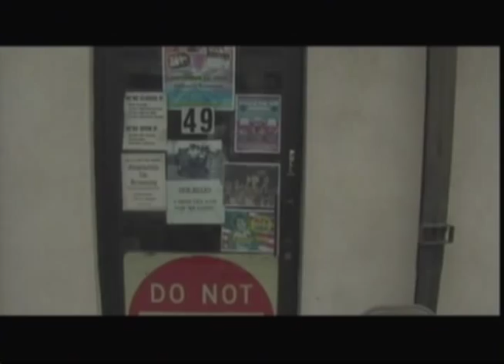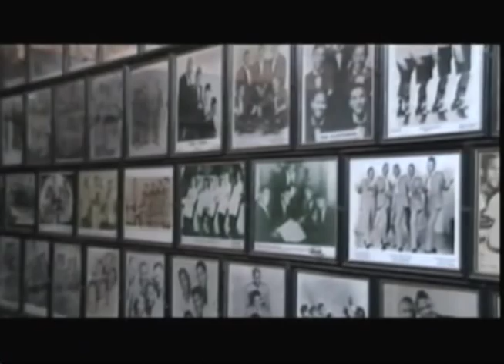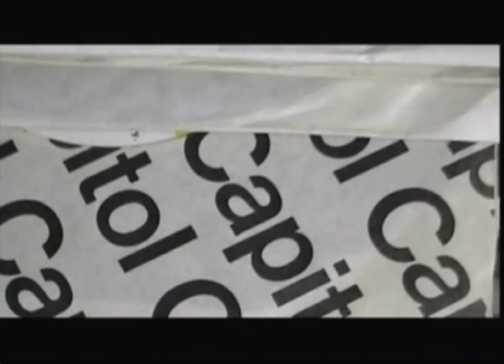Good Housekeeping Video featuring Michael Neysmith and Val Shively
Michael Neysmith makes a visit to Val Shively's R&B Records store in Upper Darby, Pennsylvania